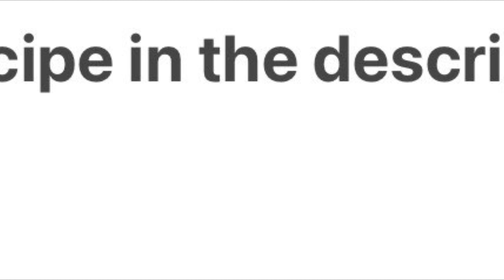Beef Pasanday Quick Easy@Cooking-e-Diary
Any one can make this recipe
Easy Pasanday
 Meat 750 gm
Yogurt 170 gm
1tbs each
Fennel powder
Coriander powder
Cumin powder
1tsp Salt to taste
1tsp Red chili powder to taste
mix all powdered masala in yogurt and marinate the meat
If have time marinate for the whole night or 6 hour
If don’t have time flatten the meat with rolling pin or meat smasher and pressure cook for 30 to 40 min with 1cup water .if there is broth left ,boil it until it thickens
Masala to grind
1/2  tsp cumin seeds
1/2 tsp Carom seeds
1tbs fennel seeds
2 cinnamon stick 2inch each
1black cardamom
4 green cardamom
1 star anise
Black pepper corn
4, 5 whole red chili
5,6 Almond
5, 6 cashew nuts
2tbs grated coconut
 Khas khas 1tbs washed
Can use either almond or cashew or both
Coconut is optional as well
Add this masala at the end that it don’t stick to the bottom
1/4 tsp citric acid optional
1tbs sesame seeds optional

Note : if using red onions don’t fry until all golden brown . Strain well when it’s light golden as because of oil in side it will be cooking continuously . Don’t cook untill fully done